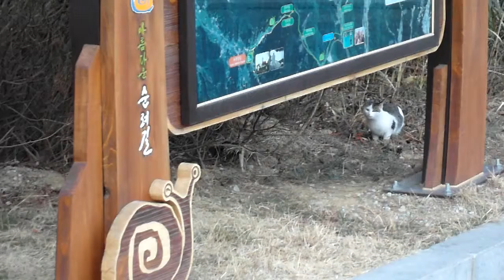등산안내판 밑에서 놀고 있는 고양이,Cat, Jeonju . North Jeolla Province(전라북도 全羅北道).KOREA.